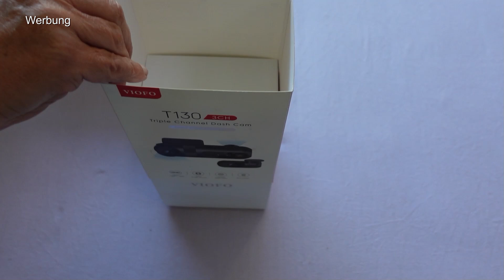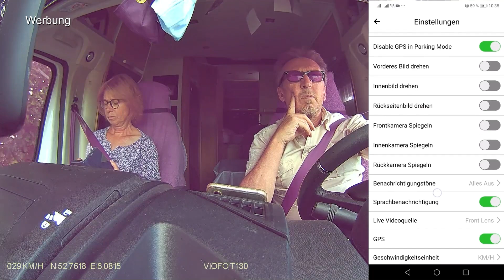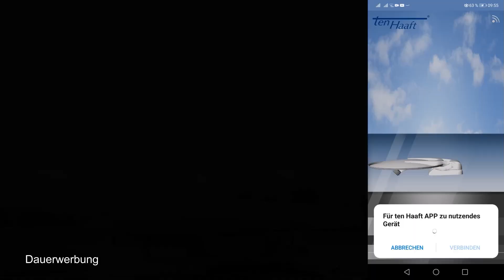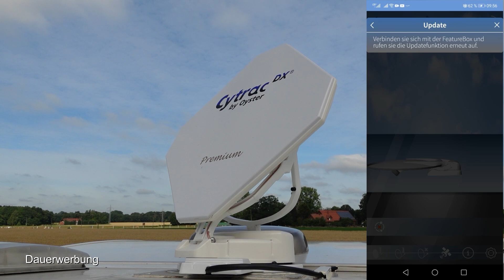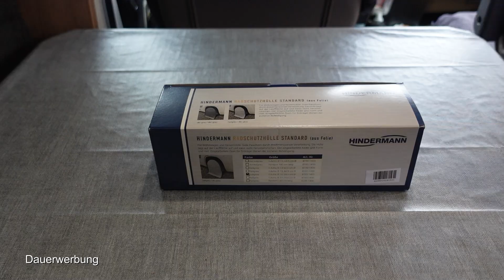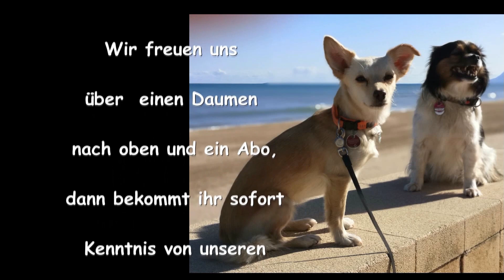Neues Zubehör für unser Wohnmobil - Dashcam, Sat-Antenne, Adblue-Sicherung etc.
Hallo,
heute befassen wir uns mit sinnvollem und auch sehr wichtigem Zubehör für unserem Kai-Uwe.
Es geht um eine Dashcam und warum sie so wichtig ist, unsere neue Sat-Antenne und weitere Kleinigkeiten, die einem das Camperleben versüßen können.
Diese schicken Bilder zeigen die Sicht aus dem Kai-Uwe nach vorne.
Sie wurden gemacht von einer Dashcam und diese möchten wir euch vorstellen. Es handelt sich um eine VIOFO T130 mit drei Kameras. Gefilmt wird mit einer 2K Auflösung nach vorne, nach Innen und nach hinten.
Die Kamera ist bei YouTube hinreichend beschrieben. Wir möchten hier nur kundtun, warum sie für uns so wichtig ist. Laut verschiedener Gerichtsurteile ist die Verwendung von Dashcams inszischen so geregelt, dass die Daten in Bußgeld und Strafverfahren ausgewertet werden dürfen. Vorraussetzung ist das Überschreiben der Daten in einem bestimmten Rhytmus, der zwischen 3 und zehn Minuten liegen sollte. Laut Meinung der Rechtsanwälte wird hier ein drei Minuten Intervall enpfohlen. Wir können hier natürlich nur unsere Meinung abbilden, eine verbindliche Rechtsauskunft soll es nicht sein.
Die VIOFO-App für Handys kann man sich problemlos herunterladen. Sie macht einen selbsterklärenden Eindruck und bietet diverse Einstellungsmöglichkeiten.
Heutzutage haben viele Verkehrsteilnehmer eine Rechsschutzversicherung. Das heißt, die Wahrscheinlichkeit einer Klärung vor Gericht nimmt zu. Bei Unfällen nehmen die Rechtslagen, wo Aussage gegen Aussage steht, stetig zu. Und so kommt es, dass sich die Kosten für eine Dashcam auf jeden Fall lohnen. Recht haben und es sogar nachweisen zu können zahlt sich immer aus. Im Bußgeldverfahren läßt sich z. B. nachweisen, dass die Ampel garnicht rot zeigte und vielleicht ein technischer Defekt vorlag.
Ach ja, wem die Spiegelungen der Frontscheibe aufgefallen sind, ich habe jetzt einen Polfilter zugeschickt bekommen. Damit ist dieses Problem vorbei.
Der Einbau war recht übersichtlich, lediglich die Heckkamera habe ich noch nicht verbaut, alldieweil wir eine am Mobil verbaut haben. Ich könnte mir aber vorstellen, den Innenraum nach unten zu überwachen, damit ich unsere Fellnasen im Blick habe. Ich könnte mir auch vorstellen, den Bereich nach links aus dem Wohnmobil im Blick zu haben, da sich von hier oft Ungemach nähert.
Das Verbindungskabel konnte ich geschmeidig im der Fuge zwischen Scheibe und Amaturenbrett verstecken. Dann ging es weiter in eine Lücke der unteren A-Säule, am Türgummi nach unten, entlang des unteren Handschuhfachs, um dann schneidig in der Nähe der 12Volt Dose aufzutauchen. Damit ist das Kabel quasi unter Putz verlegt.
Ein weiteres Gerät für unsere längeren Reisen ist eine TV-Antenne. Wir hatten bislang eine Sat-Antenne mit einem 85 cm großen Spiegel. Das sicherte besten Empfang, hat jedoch einen Nachteil. Wer schon mal in Spanien überwintert hat, weiß was wir meinen, wenn man sagt, es windet ständig. Vielleicht waren wir auch zu vorsichtig, aber wir haben dann die  Antenne eingefahren. Die Antenne von ten Haaft soll nicht so windanfällig sein und wir haben uns mal gegönnt. Die App zu dieser Antenne kann man sich herunterladen. Sie verbindet Antenne und Handy. Es lassen sich viele Optionen bedienen und vor allem das Herunterladen der Updates ist viel einfacher.
Einfach, aber sehr effektiv finden wir die Sicherung des Adblue Einfüllstutzens. Dieser läßt sich einfach montieren und sichert den Tank vor Unbefugten. Böse Menschen könnte hier etwas einfüllen, dass zu teuren Motorschäden führen kann.
Gegen die nervigen Streifen am Wohnmobil, die von der Feuchtigkeit der Truma Heizung rührt, lässt sich ein ganz einfacher Ablauf montieren, der in zwei Minuten seine nützlichen Dienste antritt.
Ebenfalls kostensparend ist eine Reifenabdeckung. Die UV-Strahlung greift die Schuhe des Wohnmobils heftig an und macht sie porös, womit schlimmstenfalls ein Reifenplatzer möglich wird. Wir haben zwei davon gekauft und verwenden sie auf der sonnenzugewandten Seite.
Ach ja, unser camperboard hat eine neue Funktion. Ist vielleicht nicht state of the art, aber sehr effektiv.